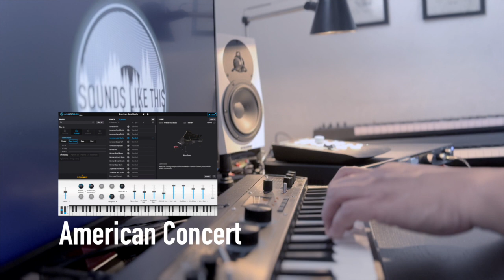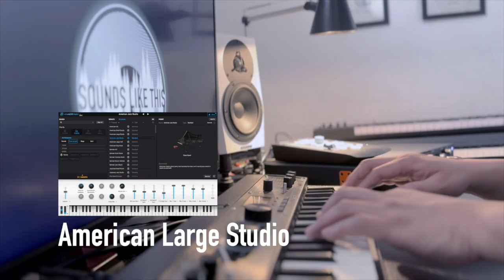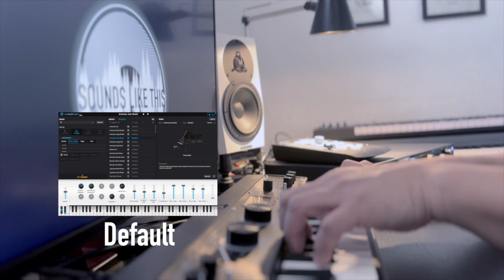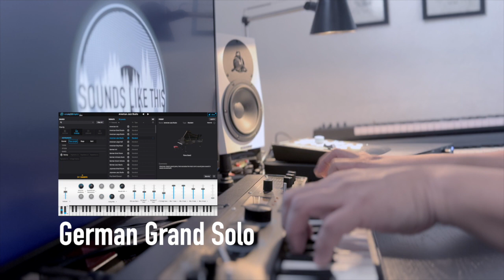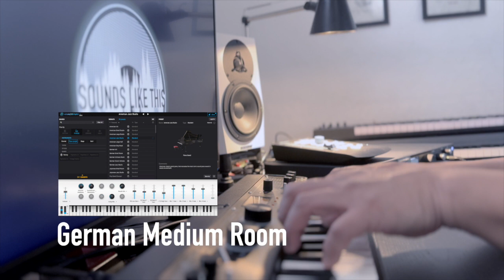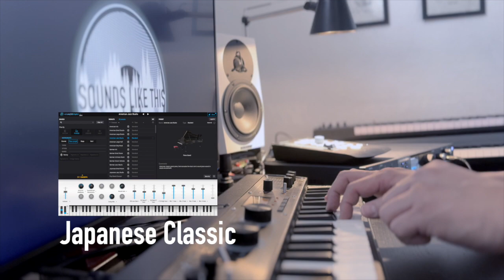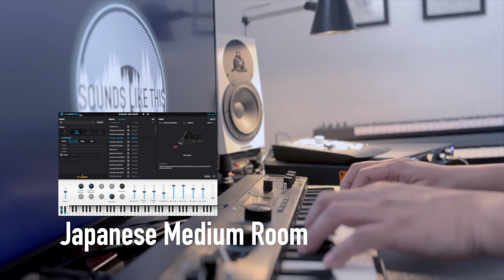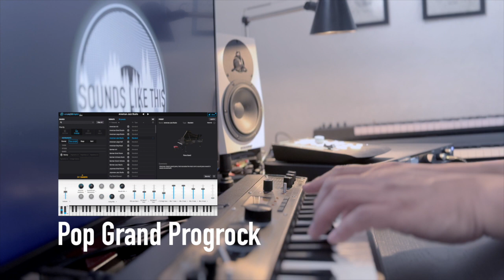Arturia Analog Lab | Grand Piano Sounds Like This (Notes)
What does the grand pianos in Arturia's Analog Lab sound like? They sound like this!

This video holds the 'Standard' grand piano presets. Analog Lab also has a host of 'Processed' and 'Experimental' grand piano programs, but those will be covered in separate videos.

Overall, the presets are divided into three main categories: American, German and Japanese grands - plus a few 'Pop Grand' presets at the end.

00:00 American Grand Pianos
08:19 German Grand Pianos
16:05 Japanese Grand Pianos
22:17 Pop Grand Pianos